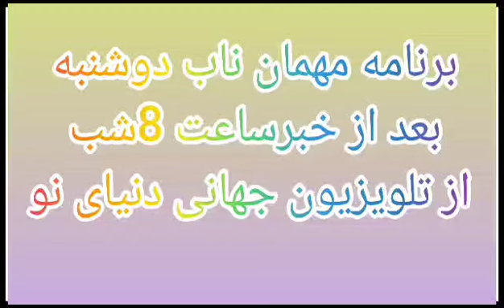مجددی عمرنصیر مجددی وغذاپختن شان در برنامه مهمان ناب بیننده باشید